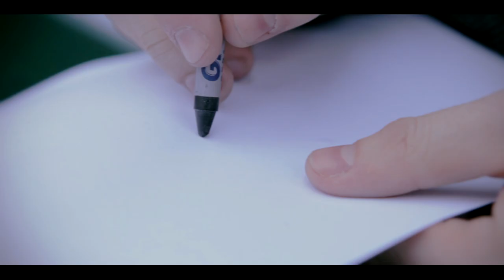FELMENTVE - Városi Anett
"Az örömhír mindenkié..."

Készítették:
Duszka Péter Gábor
Szeljak György
Dévényi Zoltán
Farkas Dániel
Pavelka Zsolt

Kelet-Európa Misszió:
Makszim Norbert
Sitku Tibor